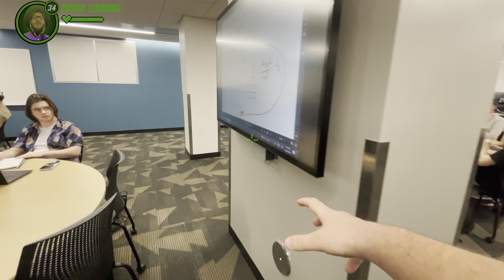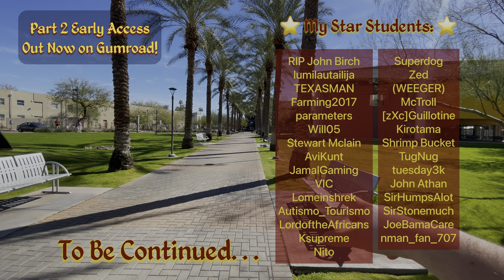The College of Summerhold: ASU Part 1 - First Person Life 43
NEW! Check out the Nman Gaming x First Person Life t-shirts!

0:00 Intro
0:32 P.O.D. Market
0:55 There's Something Strange with the Cellar
1:31 The Merchant
2:39 Back to the Market
3:32 Keep of House Barrett
4:37 The Training Center
5:05 Exploring the College
7:20 Biomaterials Class
7:55 Whoops! Wrong Class
9:00 Aw, Not Again!